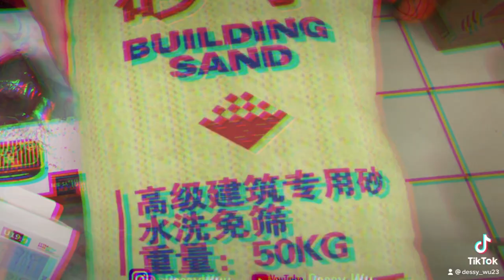WE WIN BUILDING SAND FROM CLAW MACHINE